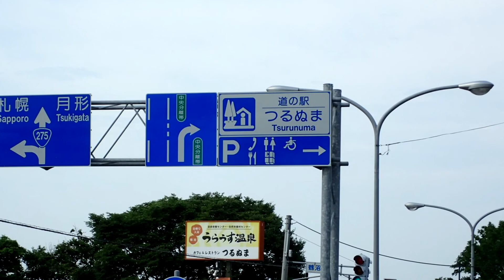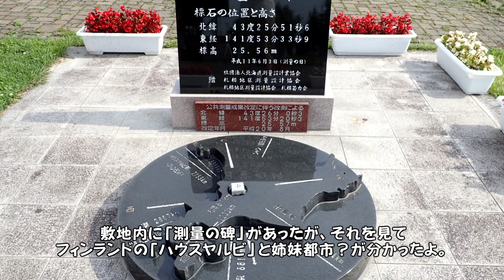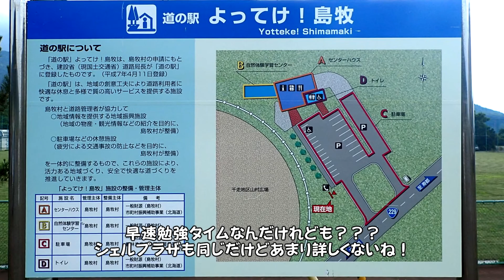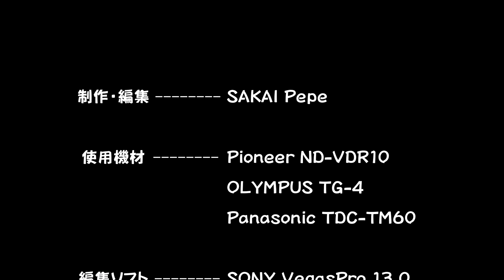２０１７年夏北海道⑨７月２１日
北海道車中泊の旅第９弾。
今回は。道央の歌志内から一気に渡島半島日本海側の「てっくいランド大成」まで走り、そのあと待望の温泉宿に泊まりました。